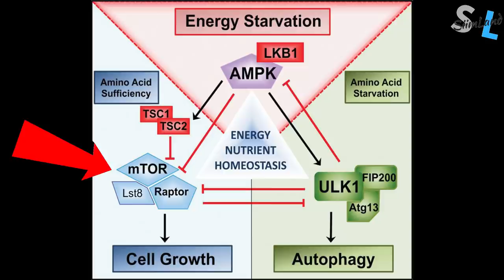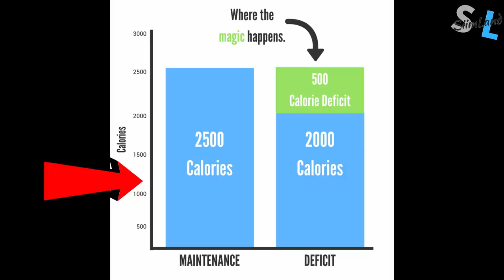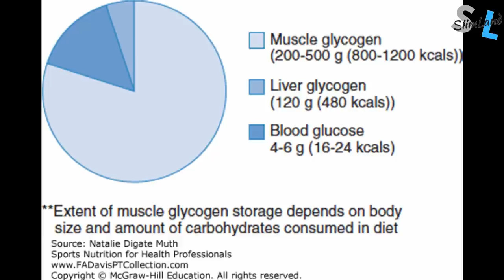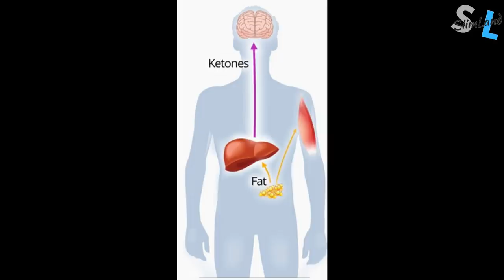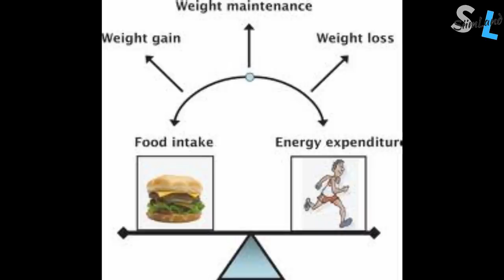Do You Get Autophagy Eating One Meal a Day - OMAD and Autophagy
Do you get autophagy eating one meal a day? Check out this video about OMAD and autophagy.